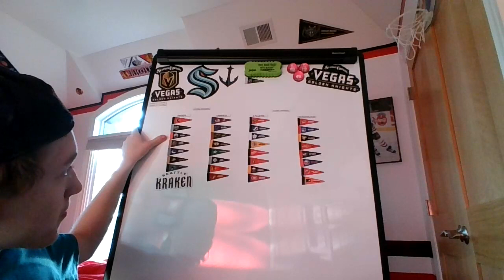BFR: Game 61 BOS: 2 CHI: 1 (OT)! Flower!